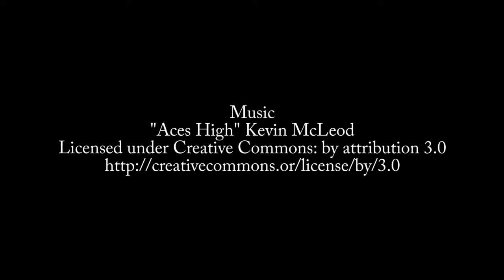Episode 537: Robert Green on DevOps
Robert Green defines DevOps, discusses its advantages, and describes how to accomplish it with Microsoft tooling.